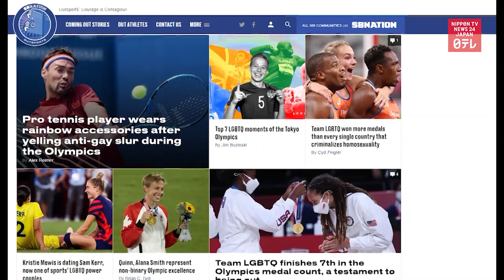Record LGBTQ athletes at Tokyo Olympics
The Tokyo Olympics sees a record number of LGBTQ athletes competing at the Summer Games.